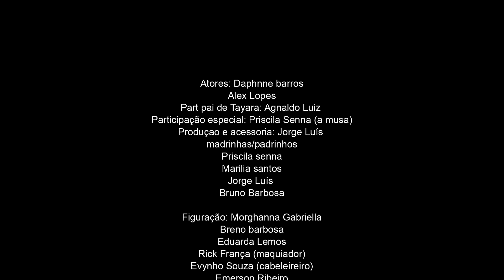Tayara Andreza - De Novo Ex (Videoclipe Oficial)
Clipe oficial do meu novo single, "De Novo Ex", música de minha autoria.

Roteiro: Tayara andreza
Produção e assessoria: jorge Luís

Siga no Instagram: @tayaraandreza / @tayaraandrezaassessoria

De Novo Ex
(Composição: Tayara Andreza)

Se eu soubesse que seria assim,
Que eu iria me enganar e me iludir,
Eu não teria me entregado.
Tudo que eu fiz foi por você,
E no fim você me fez sofrer,
Sem nem olhar pra trás
Voltou pro seu passado.

Só foi ela vim te procurar,
Pra você querer me descartar,
Fez comigo o que ela te fez,
Me iludiu depois me fez de ex,
Não pensou nem um segundo em mim,
Logo eu que sempre estive aqui,
Só servi pra te satisfazer
Como um objeto de prazer.

Mas agora ja me decidi,
Se ela te chutar não vem atrás de mim,
Vai passar por tudo outra vez,
E no fim serão de novo ex. (2x)